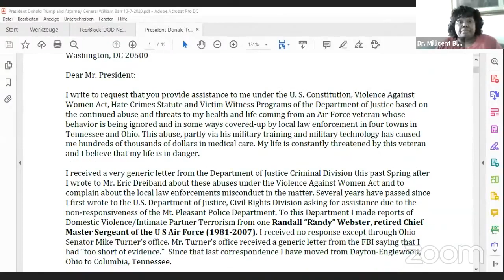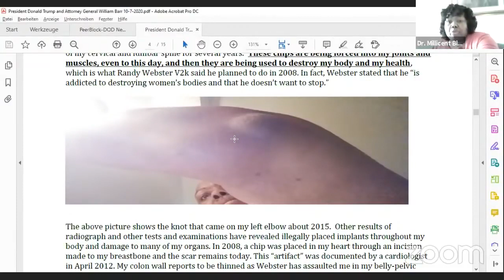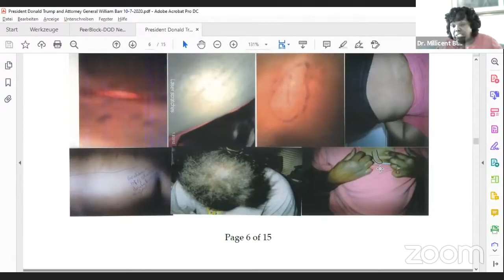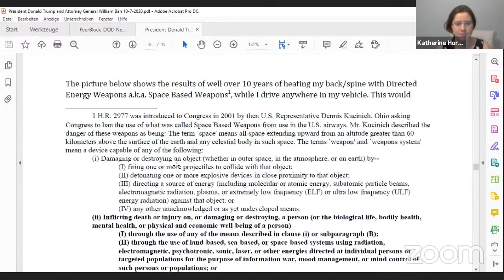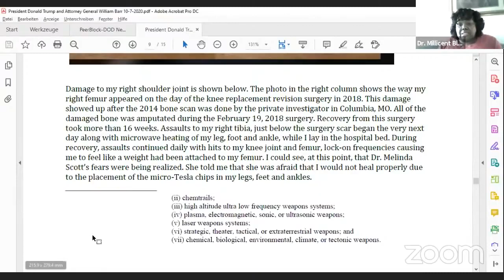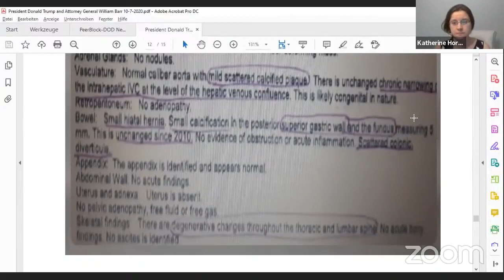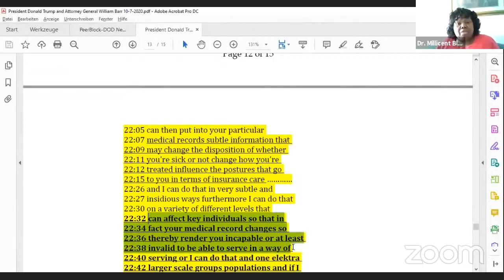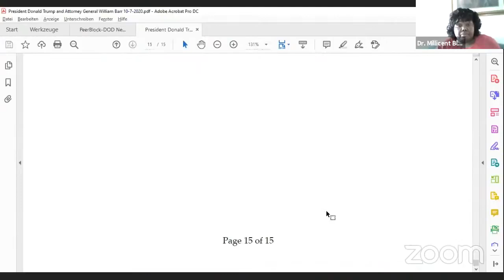Dr Millicent Black and Bill Binney